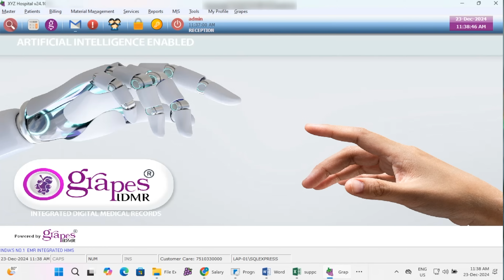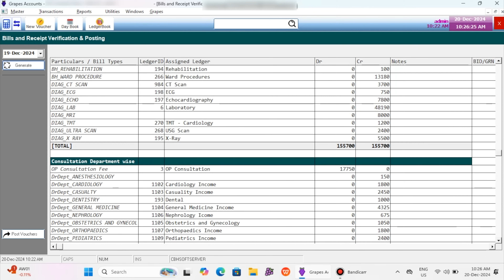Learn Grapes Accounts Plus: Your Complete Accounting Solution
Grapes IDMR! Our integrated accounting solution, Accounts Plus, is transforming hospital finance management. With features tailored for healthcare, Grapes ensures seamless automation of revenue and expense accounting, bank reconciliations, and auditing. This video is part of a comprehensive training series to help you master the software, whether you're a small clinic or a large hospital.

Learn the basics of accounts, explore advanced features, and see how Grapes makes accurate financial management effortless. Ideal for accountants and hospital owners alike!

Accounting plays a crucial role in the smooth operation of any hospital. Whether it’s handled by an accountant or an entire accounting department, efficient financial management directly impacts the hospital’s success. That’s why we’ve developed Accounts Plus by Grapes, a cutting-edge accounting software specifically tailored for the healthcare industry.

Why Choose Grapes’ Integrated Accounting?
Unlike conventional accounting software, Grapes offers a unique advantage: integrated accounting. Here's how it makes a difference:

Automated Reconciliation: Grapes eliminates the hassle of manual data verification by mapping hospital transactions directly to ledgers. Daily transactions in revenue and expenditure accounting are automated, significantly reducing workload.
Internal Reconciliation: While most software provides data migration, import, and export, Grapes enables internal reconciliation, ensuring unparalleled accuracy and efficiency.
Bank Integration: With direct integration into banks, Grapes simplifies processes like bank reconciliation, saving time and ensuring precision.
A Training Session Tailored for You
We’re excited to announce the launch of our Accounts Plus Training Sessions, designed to help you master the software’s features and functionalities. Here’s what you can expect:

Step-by-Step Guidance: Whether you’re new to accounting or an experienced professional, our sessions cater to all levels. Beginners can learn the basics, while advanced users can jump straight to detailed software functions.
Practical Application: Understand how to leverage Grapes Accounts Plus for automated accounting, auditing, and financial management.
Flexible Learning: Watch videos at your own pace. Hospital owners or small hospitals without dedicated accounting departments can also benefit from this training to manage accounts efficiently.
Our training videos will continue until March, covering every function of Accounts Plus. This software doesn’t just simplify accounting; it transforms how hospitals manage their finances.

Thank you for joining us on this journey to smarter hospital accounting!